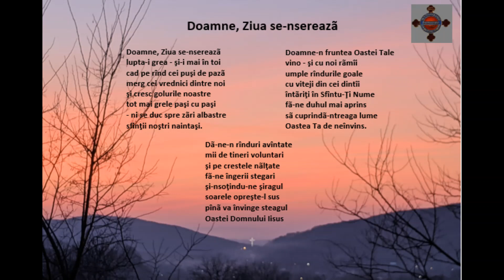Sandu Donici - Doamne, Ziua se-nserează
Versuri:Traian DORZ
Melodie:Sandu DONICI